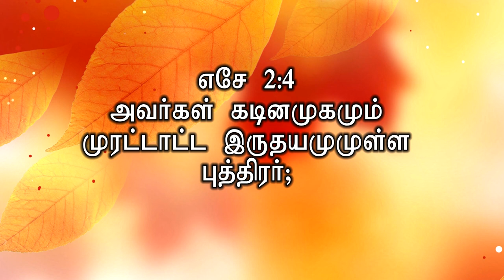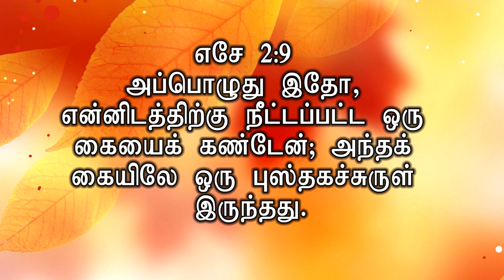நீ எழுந்து காலூன்றி நில் | REV.STEPHEN DEVAKUMAR